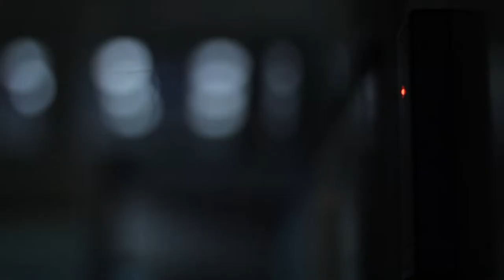Hacker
Stefan Coetzee
Vincent Blake
Oliver Tresidder

Sounds by Oliver Tresidder and Stefan Coetzee